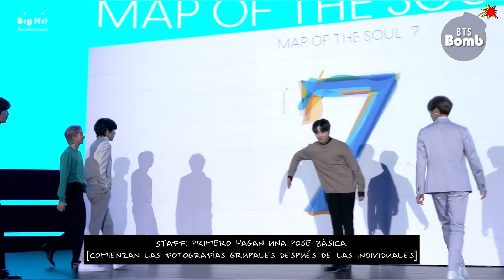[Sub Español] [BANGTAN BOMB] 7 Different Poses for 7- BTS (방탄소년단)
¡NO RESUBIR,NI BORRAR O SACAR LOS SUBTITULOS!

BE DISPONIBLE JUSTO AHORA EN TODAS LAS PLATAFORMAS DIGITALES:
BE AVAILABLE RIGHT NOW ON ALL DIGITAL PLATFORMS:

Amazon Music:

INSTAGRAM OFICIAL DEL CANAL.